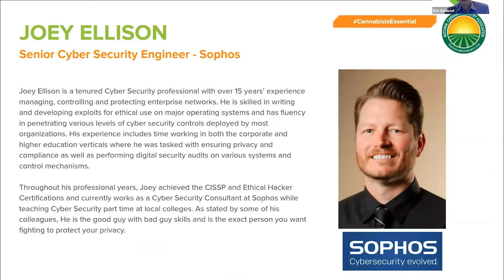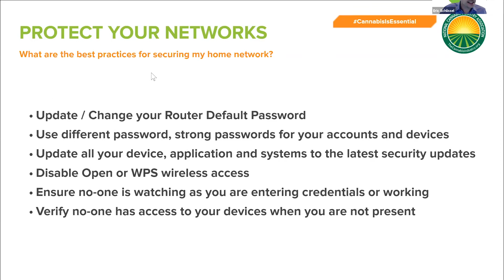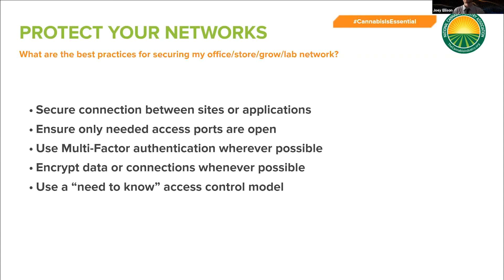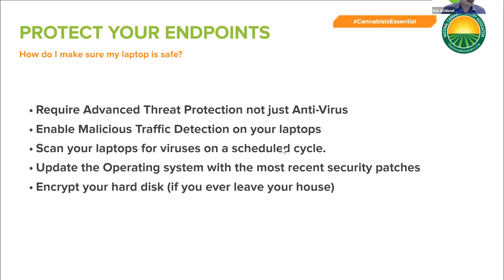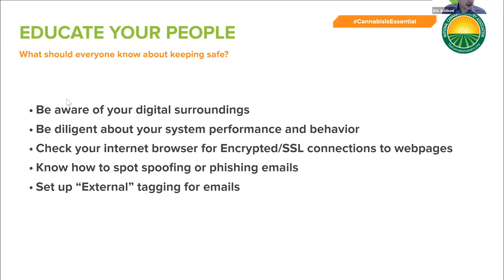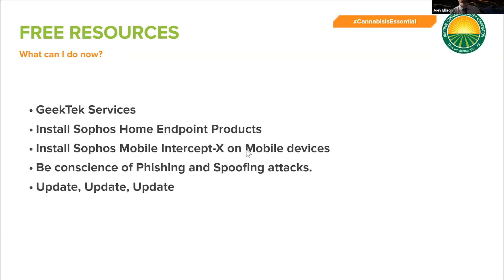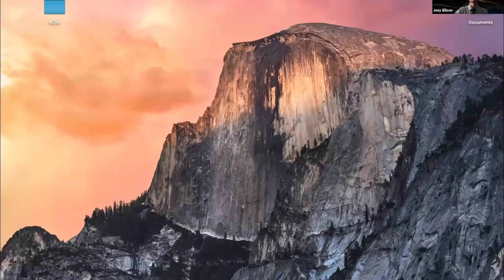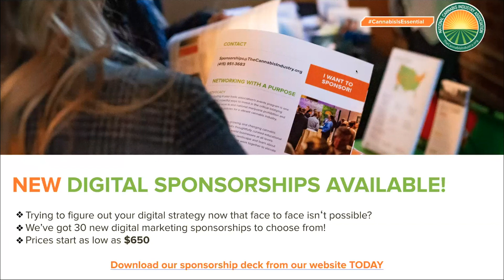IndustryEssentials | 4.27.20 | CannaBizSummit Speaker Series: Hacker-Proof Your Remote Operations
As companies reacted to the workplace changes COVID-19 required, many cannabis companies made rapid decisions to work-from-home, added curbside pickup, and enhanced delivery services. These decisions lead to additional security risks, and with hackers targeting companies more aggressively, these risks must be addressed to ensure business continuity.

In this webinar, GeekTek CEO/CTO Eric Schlissel and his guest Sophos Cyber Security subject matter expert Joey Ellison will discuss the current state of remote work, what to expect in the future and how to improve your organization’s security posture, moving from reactive to proactive protection. Intended for a non-technical audience, attendees will leave with clear next steps to improve their cybersecurity with minimal effort.